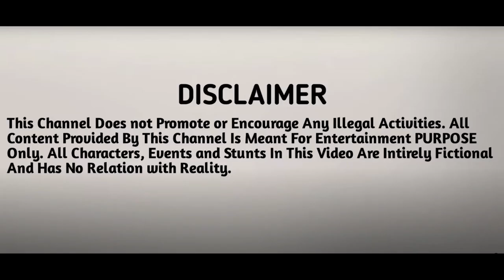Lofargaming gta 5 Camper Vs Scorpio Bolero Camper video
Lofargaming gta 5 Black Scorpio vs Police   @LoFARGamiing  Scorpio Status
Lofargaming gta 5 Scorpio Before and after restoration  @LoFARGamiing
Lofargaming gta 5 Black Scorpio new video game
Black scorpio fully modified SCORPIO trailer Robbary At Highway Bad Boy Attitude Black Scorpio gta5

So, Thanks Modding Guruji for Creating this Great Mod for all of us.

hit likes.
lots of  ❤️